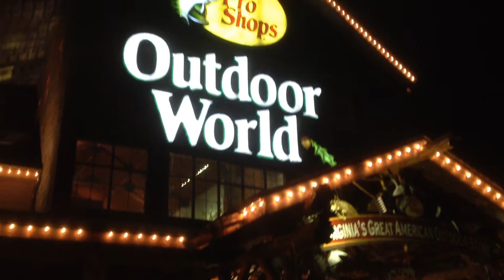London And Santa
London visits Santa at the Pro Bass Shops in Ashland Va.